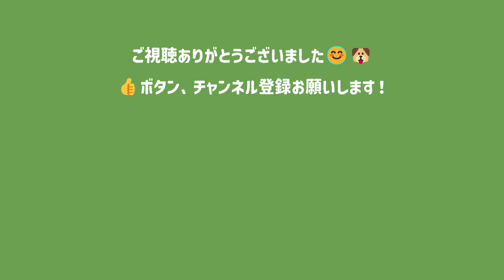京都随一の庭、京都仙洞御所の新緑 / 青もみじ 2024年 Kyoto Sento Imperial Palace